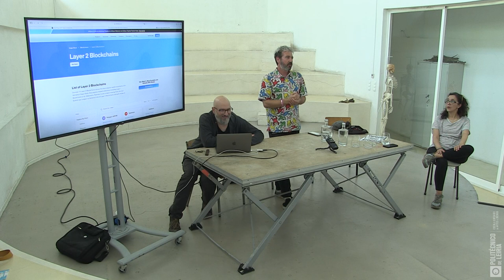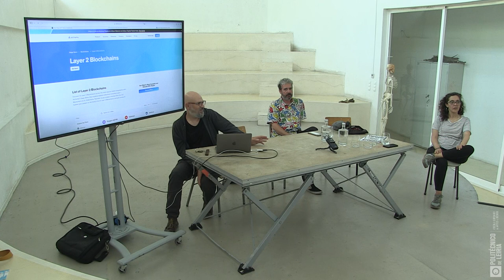Exalt the new punk – CryptoArt is the New Punk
Ilan Katin, Entter, Jasmin Waschl, Nicolas Joos, Catarina Lente

CONVERSA
31 DE MAIO DE 2024, 15H30
SALA 9 EP1 – ESAD.CR
Palavras como Cripto Art, Blockchain, Smat Contracts, NFTs, Tezos, Ethereum ou Bitcoin, Inteligência Artificial (IA), Arte Generativa, Web3 e Metaverso estão cada vez mais presentes em diversos contextos atualmente. A diversidade de opiniões sobre esses temas reflete a complexidade do momento. Surpreendente, cativante, assustador, confuso, desinteressante ou indiferente, todos nós nos sentimos aparentemente obrigados a adotar uma posição definitiva sobre um assunto em que há poucas certezas, principalmente porque ainda está em fase de definição e construção. O potencial valor da criatividade, o papel dos artistas e dos designers, a comercialização das obras de arte a partir de formatos digitais, royalties e direitos autorais, bem como o papel crucial e catalisador do colecionador/galerista, são alguns dos temas que pretendemos abordar neste encontro, considerando-o como uma nova janela de oportunidades e não como uma substituição ou anulação do que já existe.
A proposta é reunir em uma mesa redonda para falar sobre os principais conceitos do universo da Cripto Art, a trajetória individual que os levou a este espaço e suas opiniões sobre o que consideram ser os pontos positivos e negativos.
Participação de Entter (ES) Artista Visual/Designer, Jasmin Waschl (GE) galerista e fundadora da Fousion Gallery Barcelona, Ilan Katin (EUA) pionero em Crypto Art e Nicolas Joos (CH) Artista/Designer ExOrbita.
Moderado por Catarina Lente, designer diplomada pela ESAD CR (PT) (ExOrbita).

Ilan Katin
Ilan Katin (1972) is a Berlin based artist who currently makes non-figurative drawings, occasionally collaborates with musicians doing live visual performances, and sometimes ventures into the creation of installations. As of late 2018 he has been involved with the blockchain art community, publishing works on superrare.co, knownorigin.io and contributing to DADA.art.

Entter
Entter (1977) is a visual artist and designer. He has worked with electronic musicians in acclaimed audiovisual shows, performing in festivals such as Sónar, Primavera Sound, Mira Digital Arts, Dour Festival, Transmusicales Rennes, Amaze Berlin and Mapping Festival Geneva. He also has worked in the Vidy Theatre of Lausanne in Switzerland as video artist, developing audiovisual scenography. He has curated installations, audiovisual shows, workshops and talks at Hangar.org and Reial Cercle Artistic de Barcelona. He’s widely known for his visuals focused on retro arcade and low-fi gaming graphics from the first era of home entertainment consoles such as the C-64 and Nintendo’s NES. He adds a certain regard for glitches, ROM hacking, machinima, and random visual algorithms.
He’s Crypto Artist since early 2020.

Jasmin Waschl
Jasmin Waschl (1980) is german Architect, Designer and Curator,  Fousion Gallery Owner in Barcelona

Nicolas Joos
Nicolas Joos (1974) is swiss artist and designer. For the last 20 years he has worked on a variety of media, proving himself at ease on paint, photography, metal work and industrial design.

Catarina Lente Catarina Lente (1974) is Portuguese designer and artist.